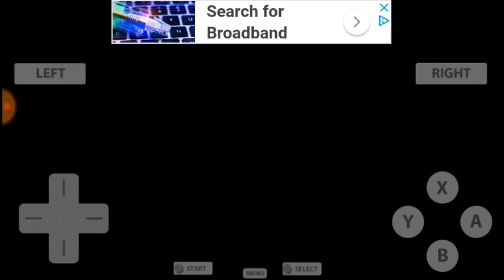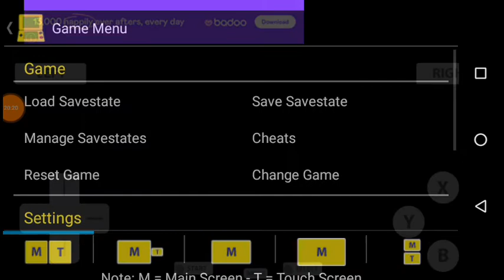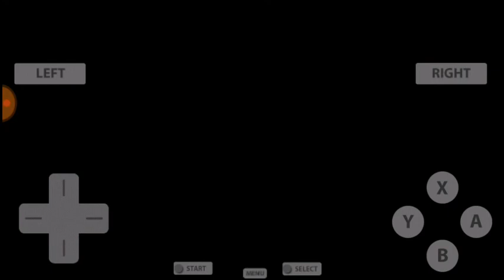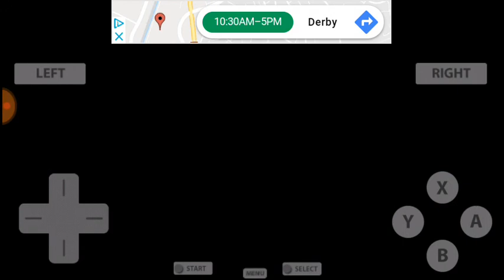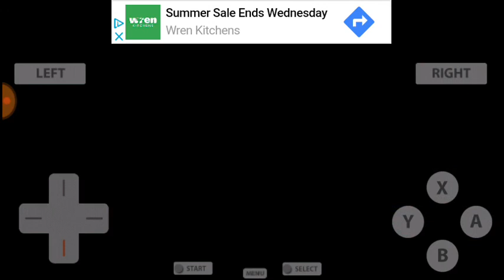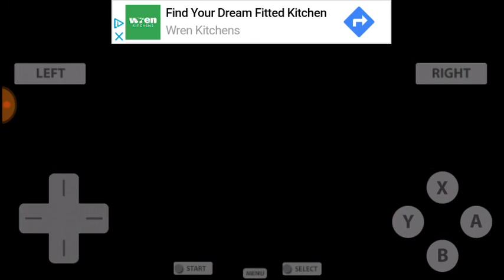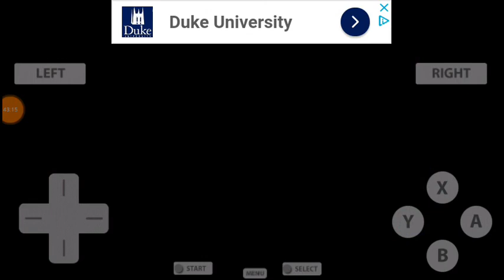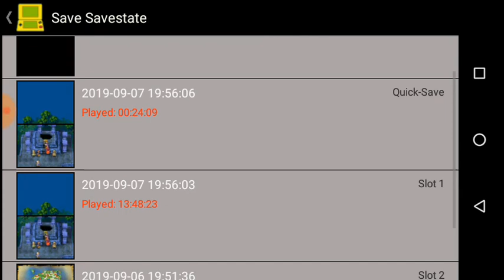Let's play dragon quest 4 Chapters of the chosen part 20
In this episode, I complete the pioneer town sidequest and rebuild the town of Pioniria. I hope you enjoy :)